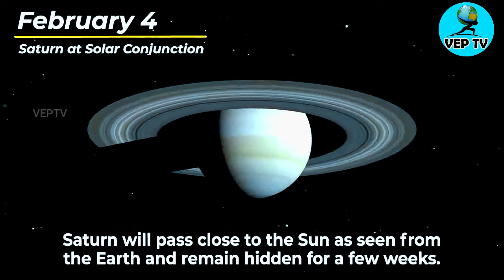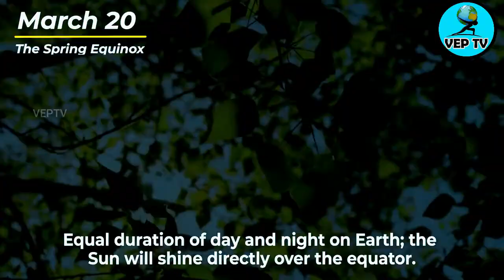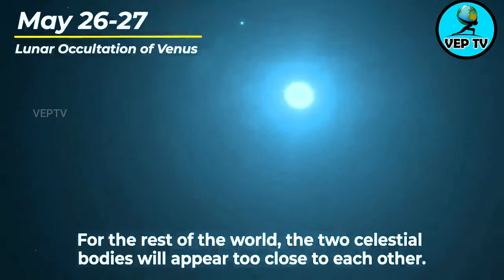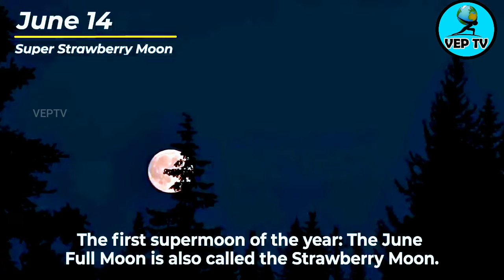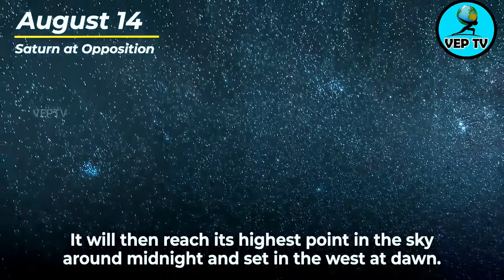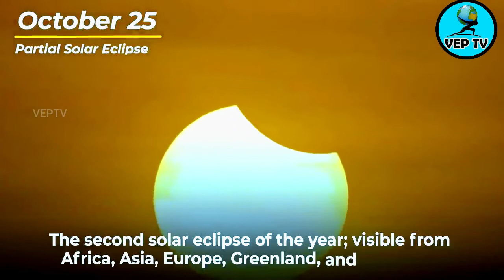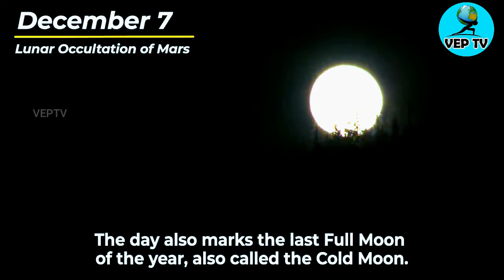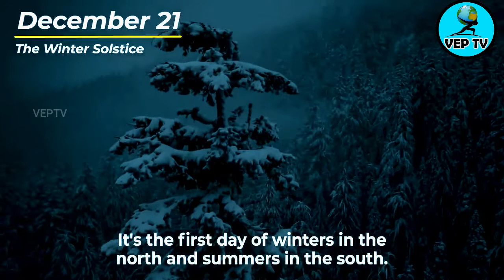COSMIC CALANDER 2022-UPCOMING ASTRONOMICAL EVENTS |Universe Tamil|Space News Today|veptv